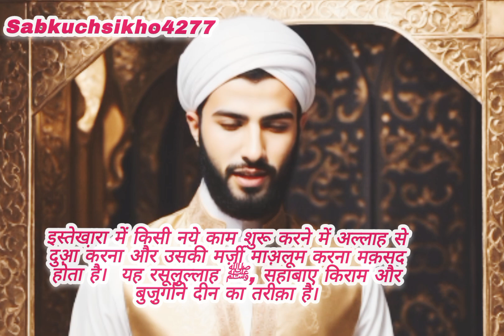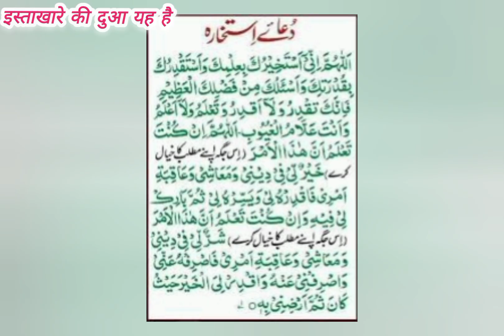कोई भी परेशानी हो तो इस्ताखार जरूर करें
بِسْــــــمِ اللّٰهِ الرَّحْمٰنِ الرَّحِىْمِ

اَلصَّــلٰوةُ وَالسَّلَامُ عَلَيْكَ يَا رَسُوْلَ اللّٰه ﷺ

             📕 करीना -ए-जिन्दगी 📕

✍🏻 .भाग-0⃣9⃣

       🔵 [ शादी के लिए इस्तेख़ारा ] 🔵
       किसी नये काम को शुरु करने से पहले इस्तेख़ारा करना चाहिए, इस्तेखा़रा उस अमल को कहते है जिसके करने से ग़ैबी तौर पर यह माअ़लूम हो जाता है के फु़ंला काम करने मे फ़ायदा है या नुक़सान । अगर वह काम आपके लिये अच्छा है तो इस्तेखारा की बरकत से गैब से असबाब पैदा हो जाते है! और अगर वह काम आपके लिये बेहतर नही है तो कुदरती तौर पर इंसान इस काम से रुका रहता है!

         इस्तेखा़रा और "शगून" में बहुत फ़र्क़ है इस्तेखा़रा में किसी नये काम शुरू करने में अल्लाह से दुआ़ करना और उसकी मर्ज़ी माअ़लूम करना मक़सद होता है। जबकि शगून जादूगरो, छू- छा करने वाले, सितारों से, परिन्दो से, सिफ्ली इल्म जानने वालो से,  नुजूमीयो से  ज्योतिषीयों, वगै़रह , और इस तरह की दूसरी चीज़ों के जरिए लेते हैं।

        इसी तरह जादुगर, नुजुमी ज्योतिषी और सिफली इल्म जानने वालो के पास आगे पेश होने वाले हालात जानने के लिये जाना और उनकी बातो पर यकीन करना कुफ्र  है!

📚 [ हदीस :- ]. सरकारे मद़ीना ﷺ ने इरशाद फरमाया

         जो किसी काहीन (भवीष्य बताने वाला) के पास जाए और उसकी बात सच्ची समझे तो वह काफीर हुआ उस चिज से जो मुहम्मद मुस्तफा ﷺ पर नाजील हुई!

📚 (अबु दाऊद शरीफ जिल्द नं ३, बाब नं २०३, हदिस नं ५०७)

और फरमाते है नबी ए करीम ﷺ

         जो किसी काहिन के पास जाए और उससे कोई गैब की बात पुछे, तो उसकी चालीस दिन तौबा कबुल ना हो! और काहीन की बात पर यकीन रखे तो काफीर हो गया!
फतावा तारखानीया मे है!

         जो कहे मै छिपी हुई चिजो को जान लेता हू, या जिन्न के बताने से बता देता हु, तो वह काफीर है!

         इसी तरह शगुन लेना शरीयत ए इस्लामी मे शिर्क बताया गया है! शिर्क करने वाला हमेशा हमेशा जहन्नम मे रहेंगा!

📚 हदिस. हजरत इब्ने मसऊद रदिअल्लाहु तआला अन्हु ने रसुल ए करीम ﷺ का यह इरशाद बयान किया है!

     "शगुन लेना शिर्क है, शगुन लेना शिर्क है, अगरचे अक्सर लोग शगुन लेते है!

📚 (मिश्कात शरीफ, जिल्द नं २, हदिस नं ४३८०)

"तबरानी" ने हजरत इब्ने उमर रदिअल्लाहु तआला अन्हु के हवाले से लिखा है!

       "शगुन लेना शिर्क शिर्क है, और यह अल्फाज तिन मरतबा अदा किये! फिर कहा  " सफर को जाने वाला किसी शगुन की वजह से लौट आए तो उसने हुजुर ﷺ पर नाजील शुदा अहकाम ए इलाही याने (कुरआन ए करीम) का इंकार किया!

    "रिवायत है के जो शख्स किसी शगुन की  रु (वजह) से अपना काम न कर सका तो यकीनन उसने शिर्क किया!

📚 (मा सबता बिसुन्नह फी अय्यामिन सुन्नह सफा नं ६३)

     इस्तेखा़रा में किसी नये काम शुरू करने में अल्लाह से दुआ़ करना और उसकी मर्ज़ी माअ़लूम करना मक़सद होता है।  यह रसूलुल्लाह ﷺ, सहाबाए किराम और बुजु़र्गाने दीन का तरीक़ा है।

📚 [ हदीस :- ]. हज़रत जाबिर बिन अब्दुल्लाह [ रदिअल्लाहु तआला अन्हु] रिवायत करते हैं।

      रसूलुल्लाह ﷺ हमें हर काम में हमें इस्तेखा़रा की तलक़ीन फ़रमाते थे जैसे क़ुरआन की कोई सूरत सिखाते"

📕 [ बुखारी शरीफ, जिल्द 1, सफा नं 455, तिर्मिज़ी शरीफ, जिल्द 1, सफा नं 292, ]

        "अल्लाह तआला ने इस्तेखा़रा करना औलादें आदम  [ इन्सानो ] की ख़ुशबख़्ती  है और इस्तेखा़रा न करना बद बख़्ती  है"।

       इस्तेखा़रा किसी भी नये काम को शुरू करने से पहले करना चाहिये जैसे नया कारोबार शुरू करना हो, नया मकान बनानाया ख़रीदना हो, किसी सफ़र पर जाना हो, या कोई नयी चीज़ ख़रीदना है, वगैरह  वगैरह  इन सब  में नुकसान होगा या फ़ायदा यह जानने के लिए इस्तेखा़रा का अ़मल किया जाना चाहिए।

.अब चूंकि शादी एक ऐसा काम है जिस पर सारी ज़िन्दगी के आराम व सुकून का दारोमदार है बीवी अगर नेक, परहेज़गार, मुहब्बत करने वाली, ख़ुशमिज़ाज होगी तो ज़िन्दगी ख़ुशियों से भरी होगी और आने वाली नस्ल भी एक बेहतर नस्ल साब़ित होंगी। लेकिन अगर बीवी बदमिज़ाज, बदक़ार, बेवफ़ा, हुई तो सारी ज़िन्दगी झगड़ो से भरी और सुकून से खाली होगी। यहा
👉🏻 _*. * घर की नहुसत यह है कि वह तंग [छोटा] हो [और बुरे पड़ोसी हो]  घोड़े की नहुसत यह है के सरकश हो! औरत की नहुसत यह है के बद अख्लाख हो, हजरत इमाम हसन बिन सुफियान रदिअल्लाहु तआला अन्हु ने उसमे इजाफा किय__________
       💎 "शरीअ़त के मुताबिक़ नहूसत यह है कि घर तंग हो, पड़ोसी बुरे हो, और घोड़े की नहूसत यह है कि शरीर हो बद लगाम हो, बद रकाब हो, औरत की नहूसत यह है कि बदज़बान, बद अख़्लाक (जुहान दराज) हो, । और बाकी यह ख़्याल हो  के औरत के चेहरे से यह हुआ फु़ंला के चैहरे से यह हुआ , यह सब बातील (बकवास) है  और क़ाफ़िरों के ख़्याल है"

📕 [ फ़तावा ए रज़वीया, जिल्द नं 9, सफा नं 254, ]

       अब आपने जान लिया के किसी शख्स के लिये कोई औरत नहुसत का सबब (यानी बद अख्लाख, और जुबान दराज) भीहो सकती है, और फित्ना भी! जाहीर है जो औरत बद अख्लाख, जुबान दराज, और फित्ना परवर हो तो तकलिफ व परेशानी का सबब होंगी! लिहाजा यह जानने के लिये की जिस लडकी से आप निकाह करना चाहते है वह आपके हक मे बेहतर साबीत होंगी या नही! सह सब जानने के लिये इस्तेखारा